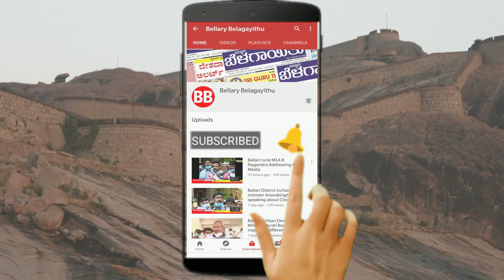MLA Nagendra About VIMS ICU Patients Death Incident | Ballari | Bellary Belagayithu